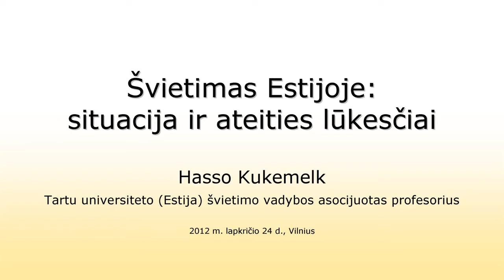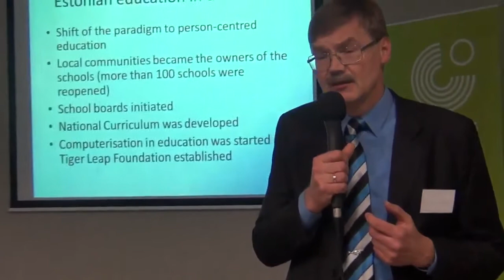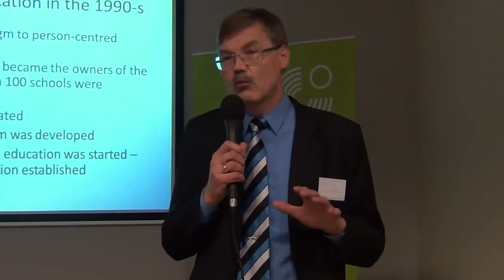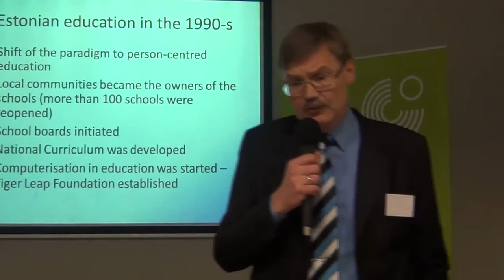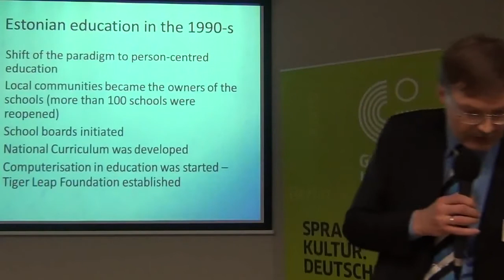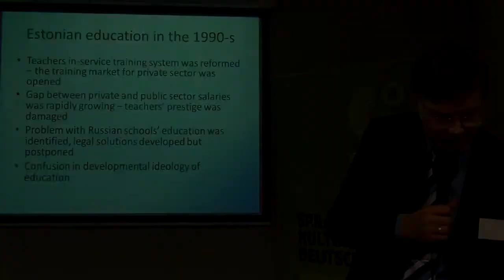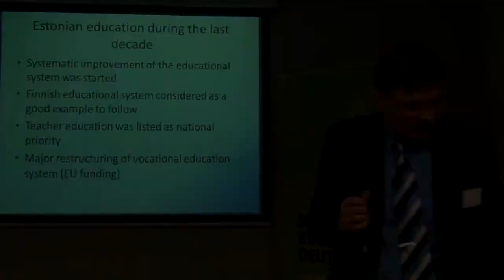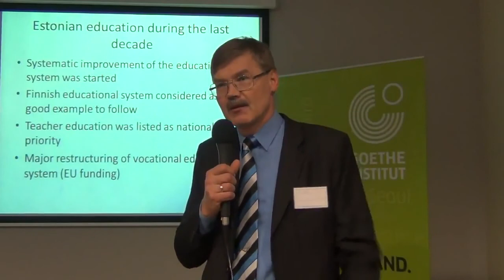Hasso Kukemelk „Švietimas Estijoje Situacija ir ateities lūkesčiai"